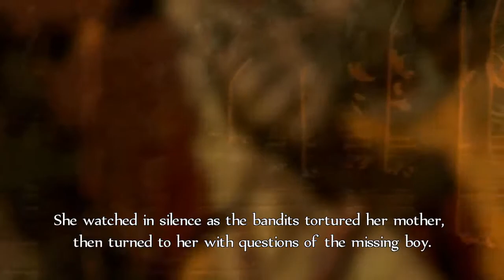You're Alive!? (Fable Part 6)